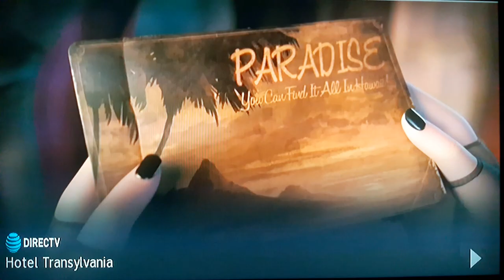Mavis Dracula × Jonathan Loughran "A Whole New World" AMV (Music Video)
This is my video about Love and Soul, for a Whole New World. True Love never dies. You only Zing once in your life.

Aladdin - A Whole New World